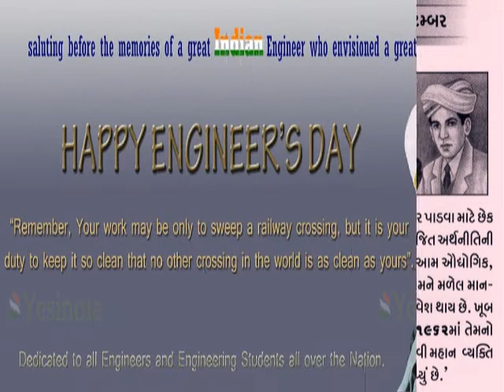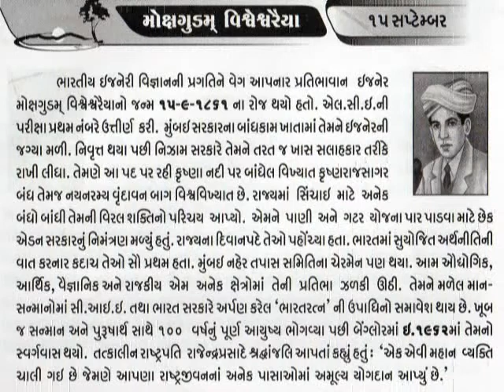15 September વિશ્વેશ્વરૈયા Mokshagundam Visvesvaraya_Happy Enginner's Day_KrishnaRajSagar Dam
Sir Mokshagundam Visvesvaraya, KCIE (popularly known as Sir MV; 15 September 1860 – 14 April 1962)was an Indian engineer, scholar, statesman and the Diwan of Mysore from 1912 to 1918. He is a recipient of the Indian Republic's highest honour, the Bharat Ratna, in 1955. He was knighted as a Knight Commander of the British Indian Empire (KCIE) by King George V for his contributions to the public good. Every year, on his birthday, 15 September is celebrated as Engineer's Day in India in his memory. He is held in high regard as a pre-eminent engineer of India. He was the chief designer of the flood protection system for the city of Hyderabad in Telangana, as well as the chief engineer responsible for the construction of the Krishna Raja Sagara dam in Mysore.Visvesvaraya was appointed a Companion of the Order of the Indian Empire (CIE) in 1911. In 1915, while he was the Diwan of Mysore, Visvesvaraya was knighted as a Knight Commander of the Order of the Indian Empire (KCIE) by the British for his myriad contributions to the public good. After India attained independence, he was awarded with the nation's highest honour, the Bharat Ratna, in 1955._આજનો દિનમહિમા-માનવપુષ્પોની મહેક-